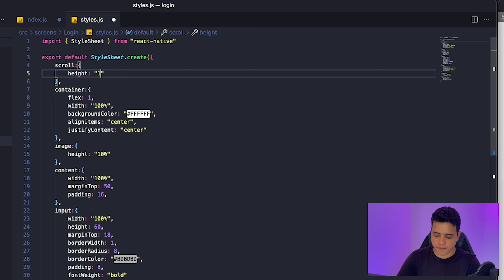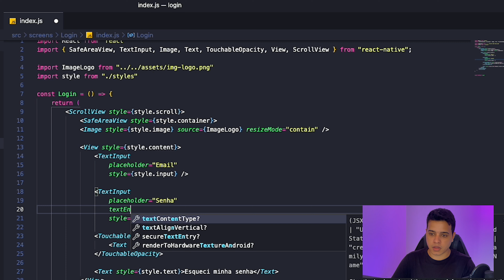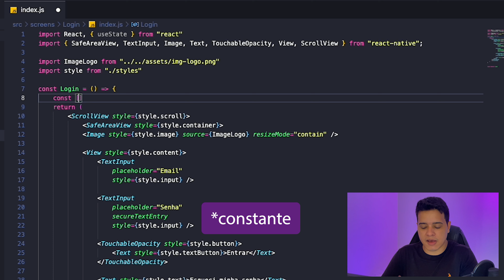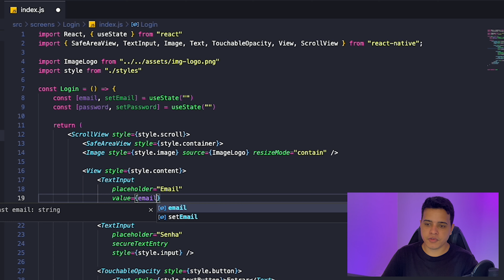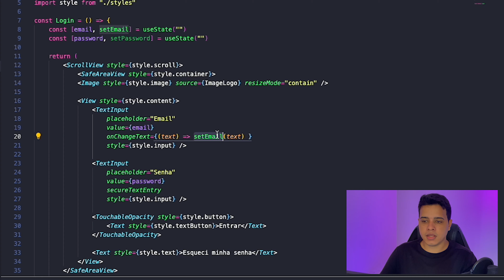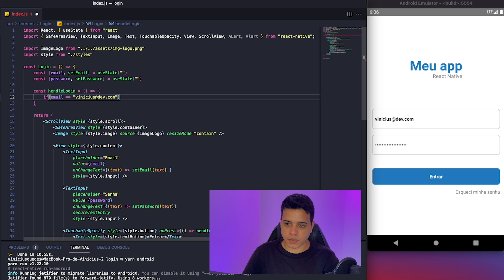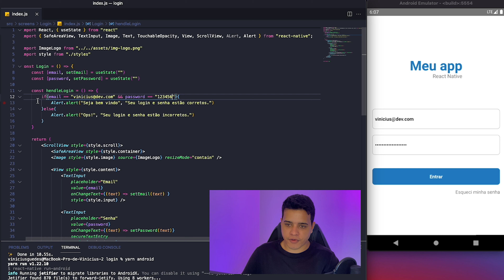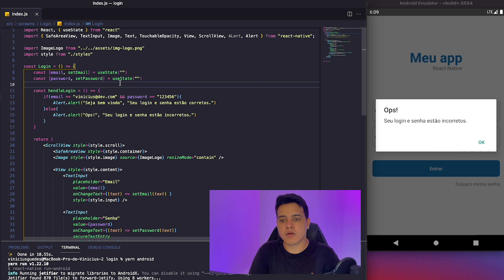Mini curso React Native #4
Faaala, pessoal...

Finalmente chegamos no nosso último dia dessa série do primeiro mini curso de React Native. Criamos nosso app, estilizamos, criamos tela e finalmente iremos dar vida à nossa aplicação.  Lembrando que são 4 vídeos bem simples e fáceis abordando sobre React Native do 0 até criarmos SEU aplicativo juntos. Aproveita e já segue a gente lá no Instagram @vinii.vg por lá trocamos muitas ideias e compartilho sobre React Native todos os dias.

Comandos utilizados no vídeo:
- yarn android

YouTube: Siga nosso canal e curta nossos vídeos